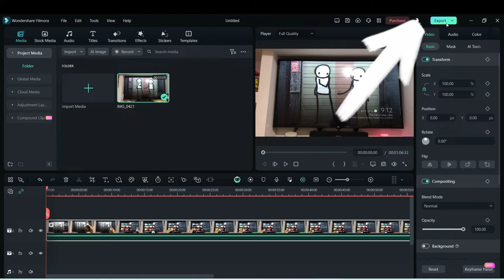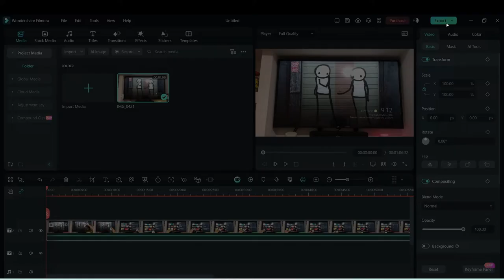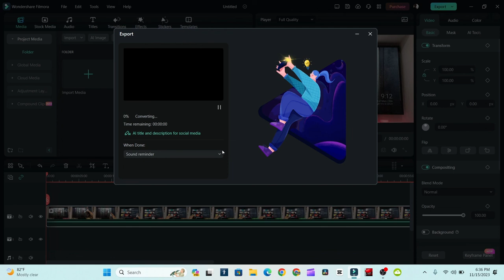Como exportar video en WonderShare Filmora 13 H 265 y AV1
Dos nuevos codecs para exportar tu video que ocupen menos espacio en tu disco duro conservando la  misma calidad

00:00 Resumen del video
0:15 wondershare filmora
0:37 Importamos nuestro video
0:57 Exportar videos
1:07  Titulo del video
1:10 Formatos
1:27 Seleccionar el formato de video H.265 Y AV1